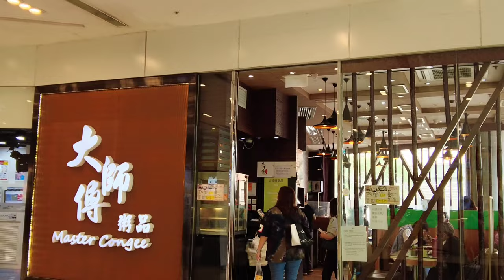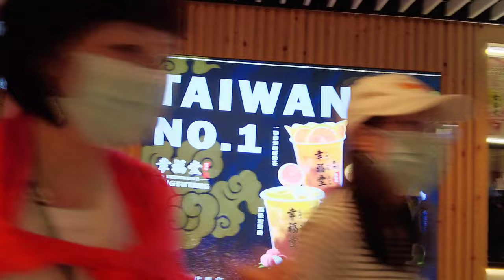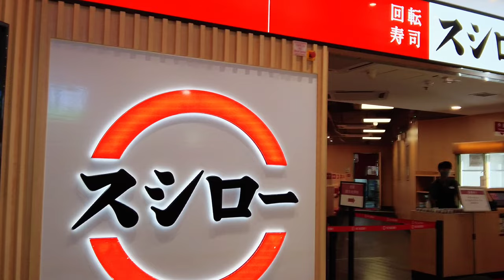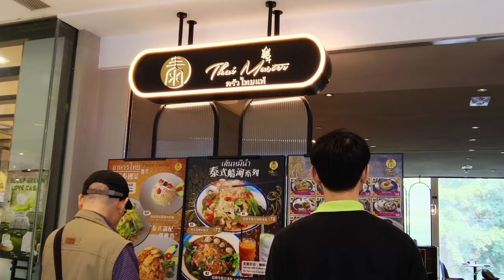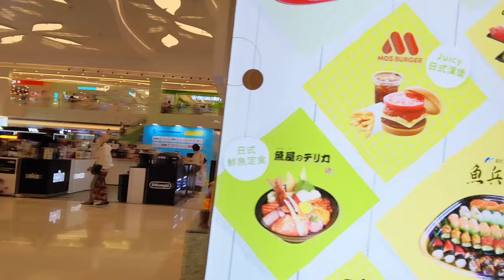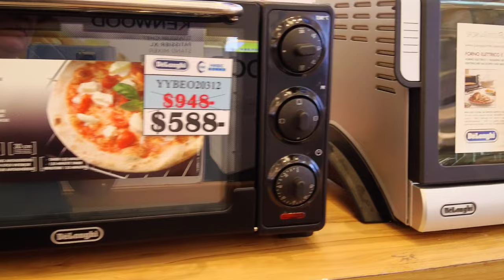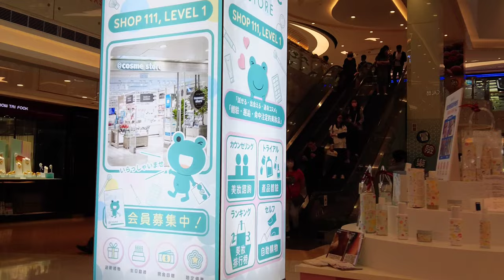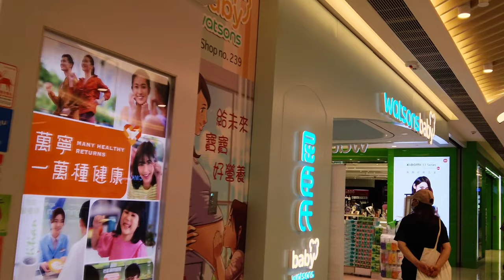East Point City Mall Hang Hau | Hong kong | 4k HDR | WaLking Tour..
✔️EAST POINT CITY is located in Tseung Kwan O (Sai Kung District) (Address: 8 CHUNG WA ROAD, HMA: Hang Hau..

✔️East Point City is a private housing estate and shopping centre in Hang Hau, Tseung Kwan O, New Territories, Hong Kong, near the Hang Hau MTR station. Built on reclaimed land and developed by Sun Hung Kai Properties, the estate consists of seven high-rise buildings and a two-storey shopping centre..

No talking ...

The best viewing experience make sure to watched the video in 4k HDR! no talking No music Just a real life walking experience in East point city shopping mall..with real ambient.. sounds..the best experience from citywalk4u..